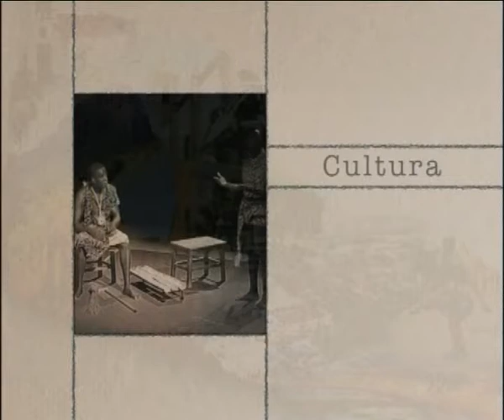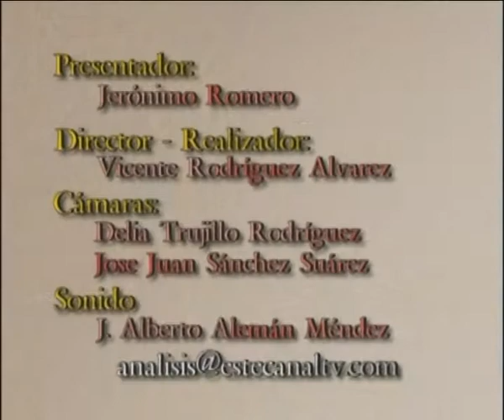EL ANALISIS 04 04 14